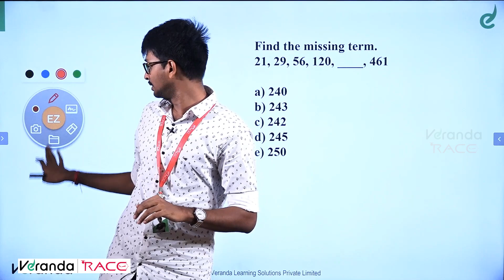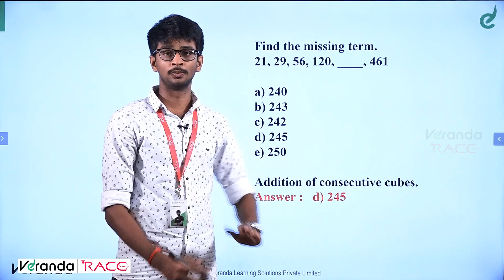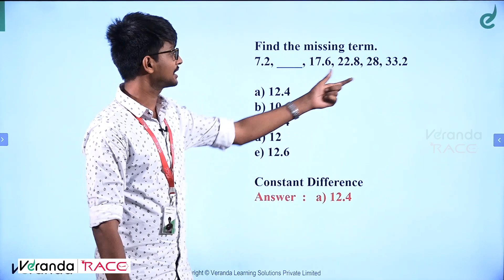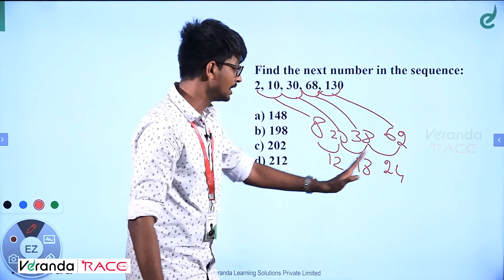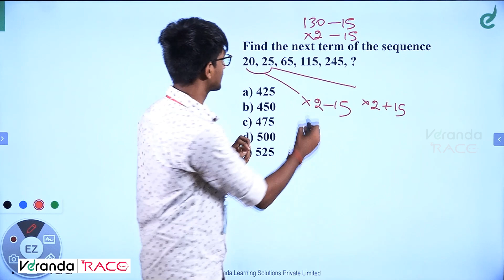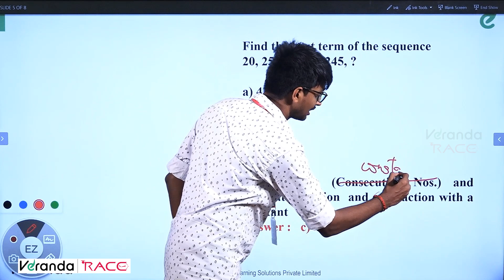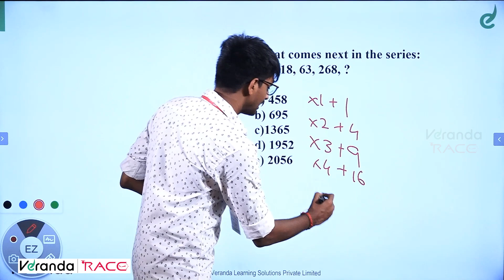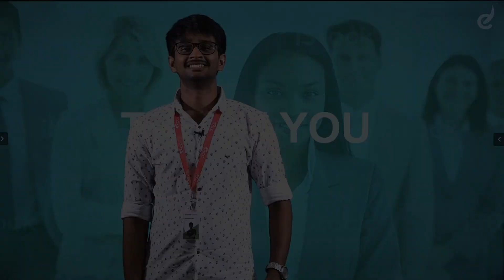MISSING NUMBERS Part-2 | EXACT EXAM PATTERN | BEST APPROACH | EASY & SIMPLE | All Competitive Exams